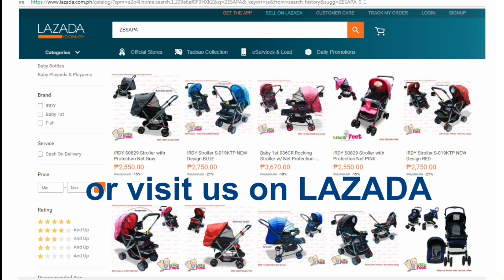Assembling of Baby 1st 490RA Stroller by Little Feet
Cash On Delivery and No Delivery Charge in Metro Manila

- Good for newborn up to 3 1/2 years old
-Reclinable to flat
-Reversible handle
-With Plate
-Side bottle holder
-Rear wheel with break , Size 9.7 inches
-Front Whee with stabilizer
-Canopy with Peek-A-Boo window
- 5 Way Safety harness
-Big Size Stroller 90cm x 40cm x 105 cm

Shopee: littlefeet22